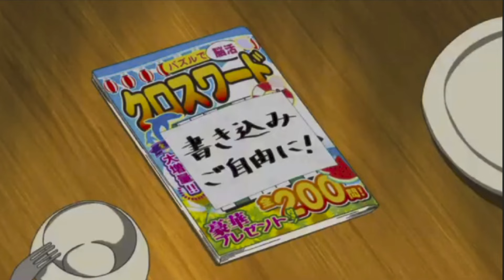Get Gone - ShuAke AMV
awful quality but i think it adds to the charm.